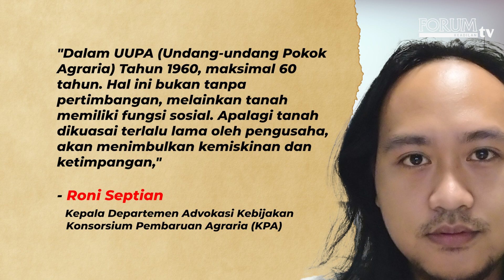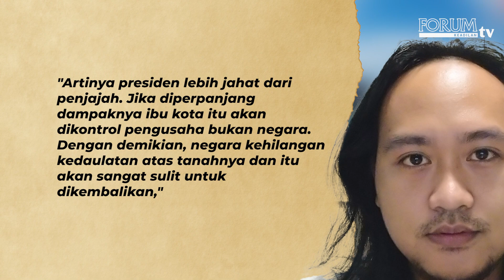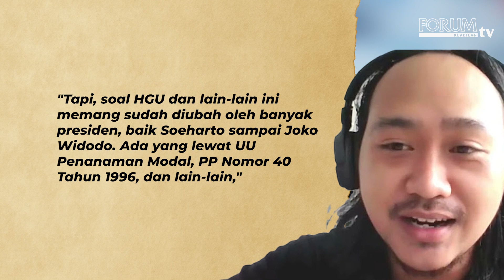HGU DI IKN SAMPAI 190 TAHUN LANGGAR HUKUM AGRARIA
Pemerintah bersama Komisi II DPR RI sepakat melanjutkan pembahasan RUU Tentang Perubahan atas UU Nomor 3 Tahun 2022 Tentang Ibu Kota Negara (IKN) ke Rapat Paripurna untuk disahkan menjadi undang-undang.

YouTube Forum Keadilan TV
FB forumkeadilandotcom
Tiktok forumkeadilantv
Helo forum.keadilan